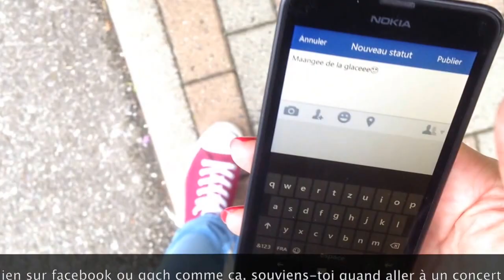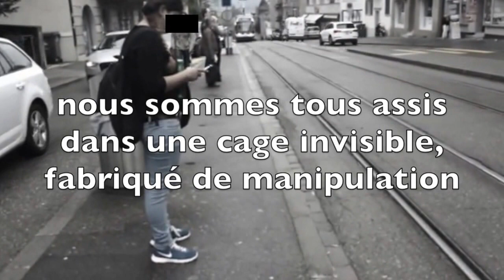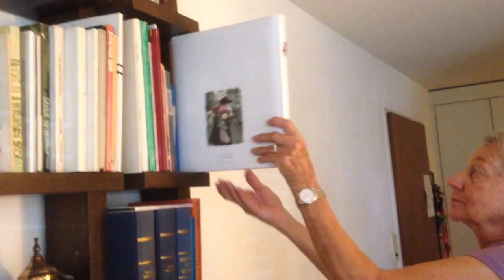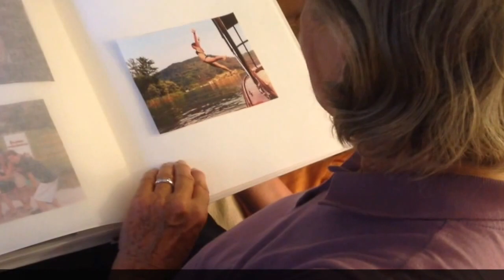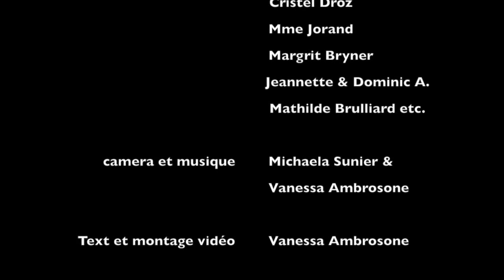COGi_Slaves of technology_Michaela&Vanessa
VIdeo clip créé au CO du Gibloux, juin 2015